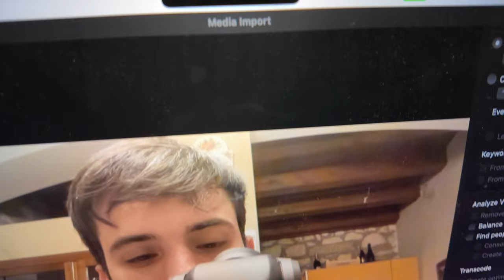COSA DOVREI FARMI?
le domande esistenziali. nel video non si vede, ma ho continuato a cambiare idea in corso d'opera